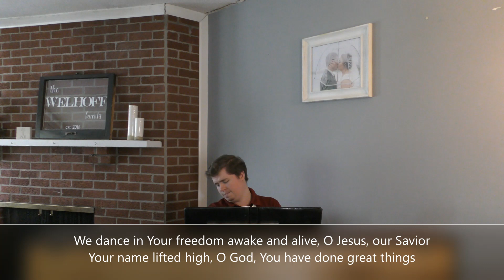Sunday Worship Service 4 19 2020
Good morning! We are gald you could join us. We would love to hear from so please comment suring the service. We are excited to have Pastor John Suttles bringing us the message and continuing the sermon series: Do You Need a Faith Lift?

If you are new to Harrisonville Church of the Nazarene, you can find out more about the church by going to our or by contacting us at